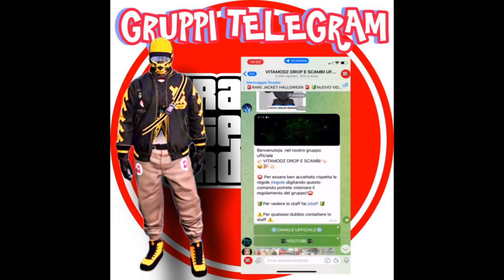GTAV ONLINE😃NEW RARE😃COME AVERLA FREE😃RARISSIMA😃100%SOLO😃NO AMMUNATION😃NO SW😃VERY EASY😃